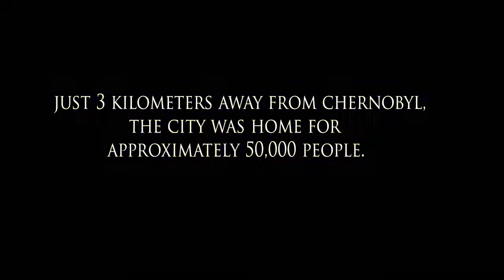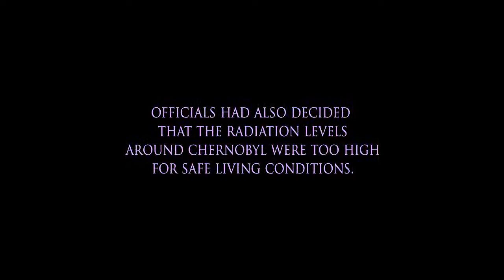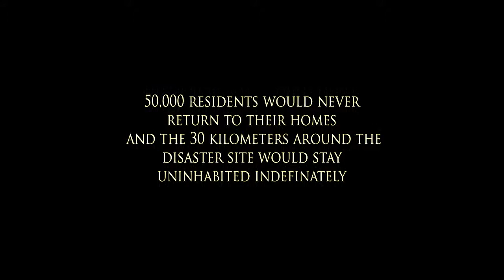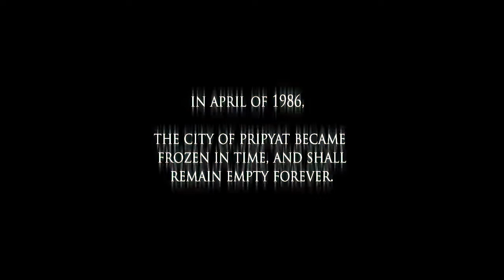Makaab-The Road To Pripyat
A small informative video about the abandoned city of Pripyat,accompanied by
an instrumentaI produced.

Song Name-The Road To Pripyat
Artist-Makaab